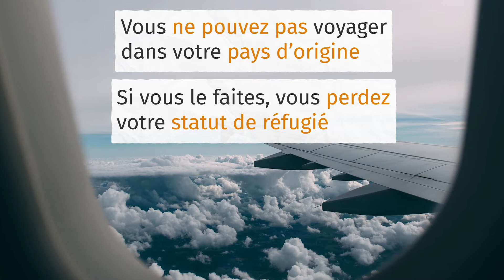Suis-je autorisé à voyager en tant que réfugié en Allemagne ?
Si vous êtes réfugié en Allemagne, que votre demande d'asile ait abouti ou pas, vous pouvez avoir la possibilité, dans certaine mesures, d'effectuer un voyage à l'étranger. Dans cette vidéo, vous aurez plus d'éclaircissement sur le voyage à l'étranger en tant que réfugié vivant en Allemagne.